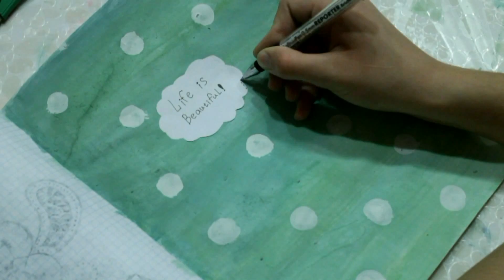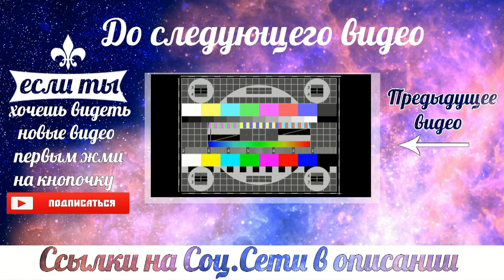|НЕЖНЫЙ РАЗВОРОТ|Alina Gold|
Мой instagram _ALINA__GOLD_
Классный разворот с Смешбуке!
Я вас Люблю!